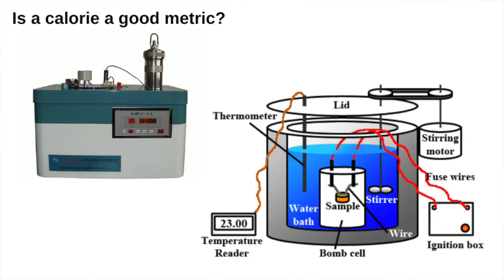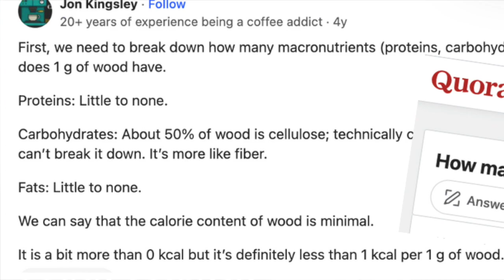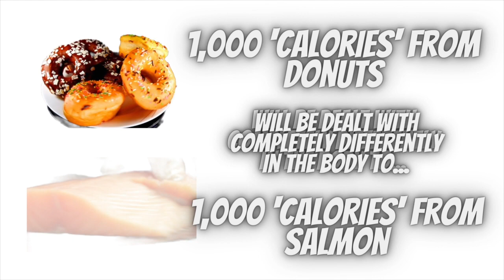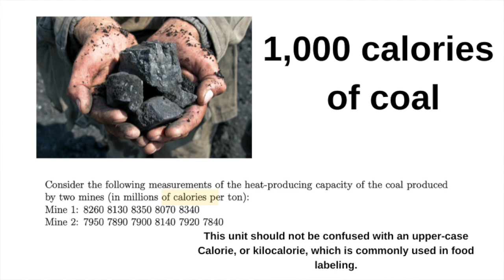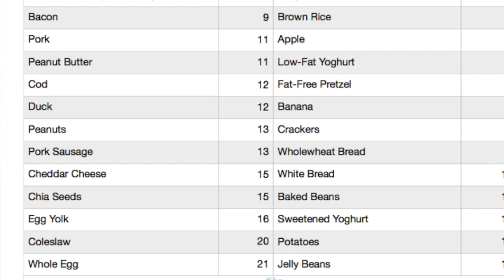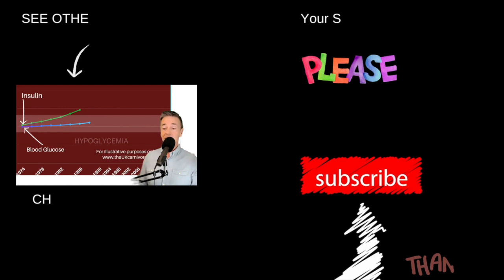The Fire Analogy: Why Counting Calories Might Not Be as Helpful as We Think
Get ready for a fiery discussion on why using calories as a metric for tracking food intake may not be as helpful as we think! In this video, we'll explore the limitations of using calories to measure the energy value of food, and how it can be affected by factors such as healing, muscle repair, and insulin sensitivity.

Using a captivating fire analogy and graphics, we'll delve into the complex world of nutrition and metabolism, challenging some commonly held beliefs about calorie counting. From the way different foods are used by the body to the role of insulin sensitivity, this video will give you a whole new perspective on how we should approach food intake.

But don't worry, we're not just going to quote thermodynamics and leave it at that! Instead, we'll address why "heat" is not relevant to understanding the energy value of food and explore some alternative ways to think about nutrition and metabolism.

So if you're looking to broaden your knowledge and challenge your assumptions about food and nutrition, this is the video for you! Tune in to discover the fascinating complexities of metabolism and nutrition and gain a new perspective on how we should approach food intake. Let's get started!

Taken from a recent meeting, someone said they liked the fire analogy so I added some graphics.

Basically using 'calories' as your metric is full of problems.
Calories are used differently depending on the type of food.
How much healing you require
How much muscle repair is going on
How insulin sensitive you are
etc etc
Please don't bother quoting thermo (heat) dynamics (movement)
Because this video addresses why 'heat' is not relevant.

All my links on one easy list, including booking, extra videos, links to my tribe, products and personal training workout plans

I have set up that is all about eating low-carb and specifically carnivore.
It has tons of free videos all about the physiology and health benefits of eating low carb, articles and even a weekly zoom Q&A in the new year

I'd love you to check it out and give me some feedback on what you think

You can see more written and video success stories regarding my optimal health coaching

To get the right products for your health journey